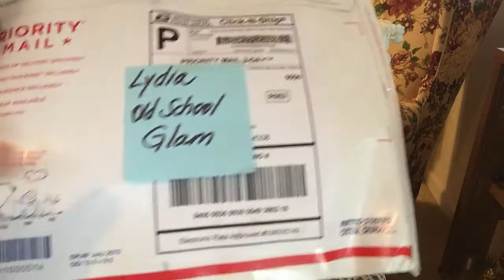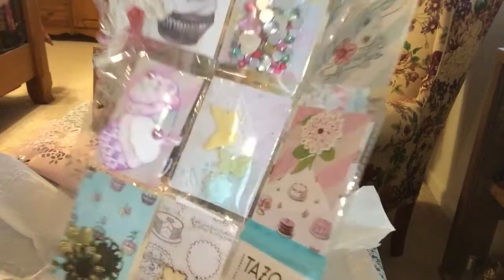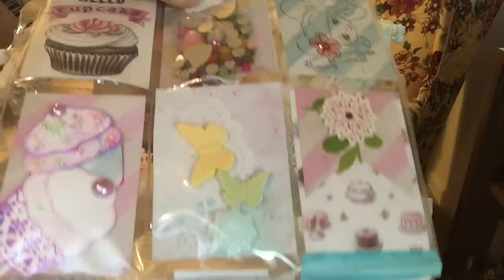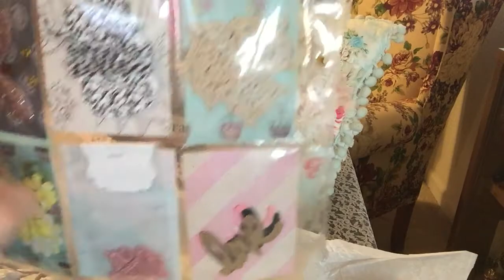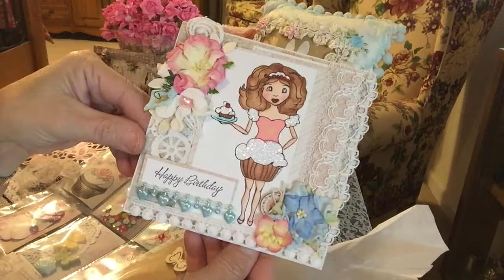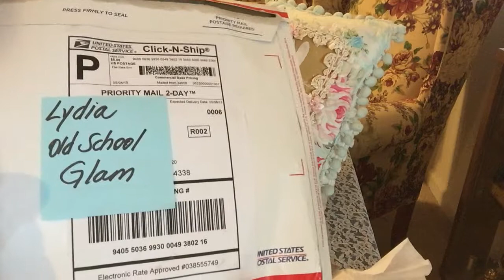Pocket Letter Pal - Entry #44 from Lydia at Old School Glam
Thank you so much Lydia for this adorable OK! I love all your thoughtful details and goodies! I so cherish you and the note you wrote! Thank you for your continued support of me and my channel and playing along! I love your card and goodies! You made my day! Thank you!